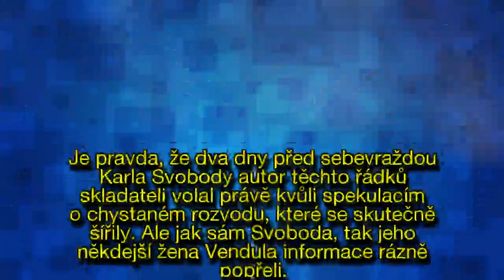Syn o posledních dnech Karla Svobody (†68): Plánoval rozvod a VYDĚDIL MANŽELKU!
Pokud by to všechno byla pravda, šlo by o hodně překvapivé informace! Redakci eXtra.cz se podařilo získat svědectví syna Karla Svobody (†68), který se zastřelil přesně před dvanácti lety. Petr Svoboda (38) bez obalu tvrdí, že táta měl prý v plánu opustit manželku Vendulu Pizingerovou (45). Jenže už to podle něj nestihl.